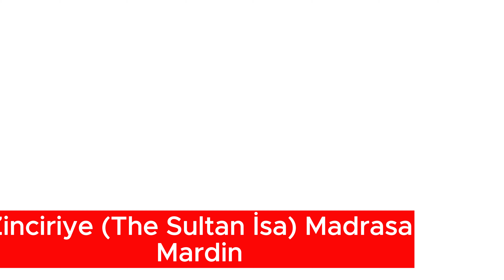Zinciriye The Sultan İsa Madrasa Mardin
Please set the screen image quality to 4k for a much better view...

Sultan İsa Madrasa was built in 1385 by Melik Necmettin İsa bin Muzaffer Davud bin El Melik Salih, the last Artuqid Sultan who reigned in Mardin. Melik Necmeddin İsa, who fought with Timur and his army, who was first seen in Mardin, was imprisoned in this madrasah for a while.

Sultan İsa Madrasa, also known as Zinciriye Madrasa among the public, attracts attention even from far away with its segmented domes on the east and west ends and the high monumental portal on the east side. Covering a rectangular and large area, the building consists of a courtyard, a mosque, a tomb and various additional spaces on two floors. When you enter from the portal, you reach a section covered with a star vault. In the west, there is a corridor that opens to the courtyard with the mosque. There is a dome with muqarnas and squinches in the middle of the mosque space in the south of the corridor. The mihrab is surrounded by inlaid motifs. The pulpit is made of cut stone. From the iwan in the west of the courtyard, you can reach the place that is understood to be a tomb and is covered with a dome. The upper floor consists mostly of small rooms. These are the rooms of people who once studied at the madrasah.